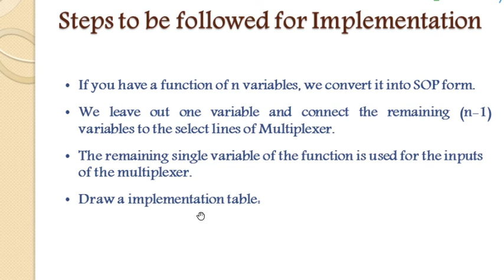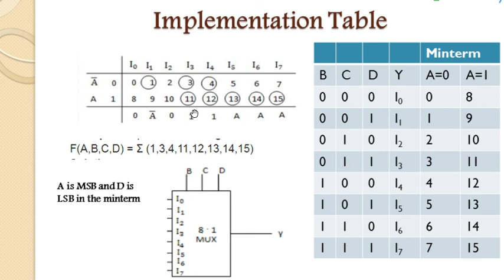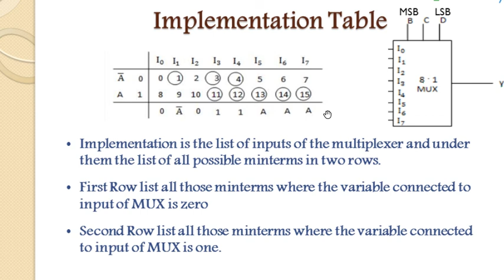Boolean Function Implementation Using Multiplexer || MUX || Urdu/Hindi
BOOK:  DIGITAL LOGIC AND DESIGN- BY MORRIS MANO